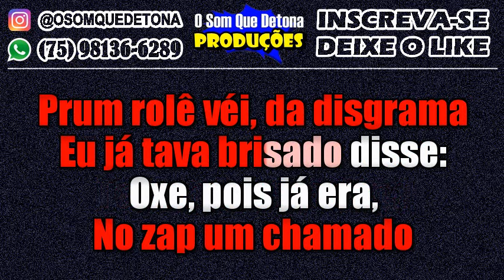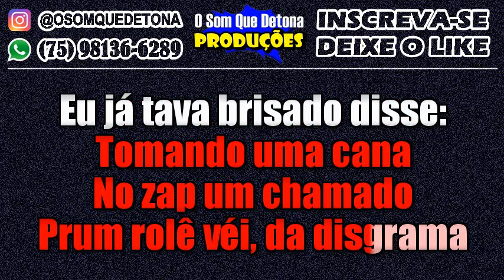KARAOKÊ DE PISEIRO - ROLÊ DA DISGRAMA (PISADA DO BARÃO)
PRODUÇÃO: O SOM QUE DETONA
TECLADO: YAMAHA PSR E443 - KIT SAMPLES KONTAKT CHICÃO DO PISEIRO